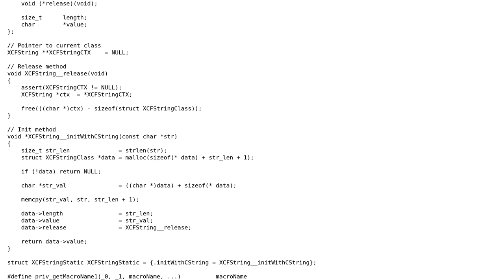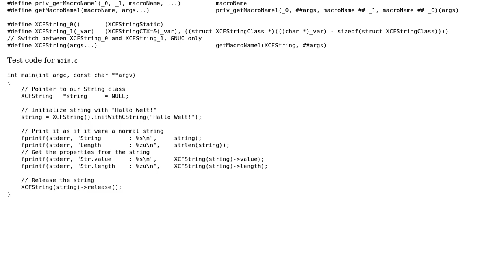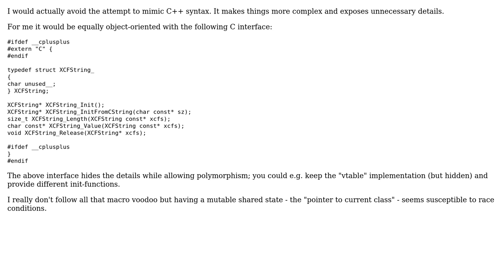Code Review: Example String Class in C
With thanks & praise to God, and with thanks to the many people who have made this project possible! You are responsible for your own actions.